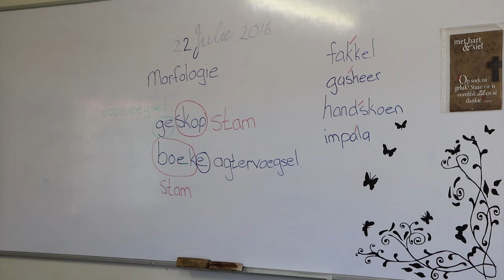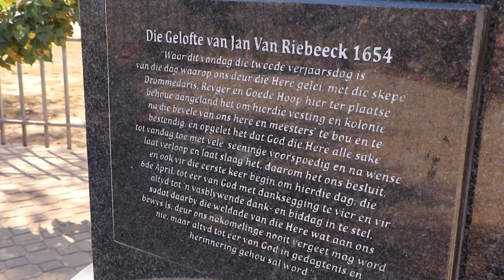'We are not isolated, we love doing everything ourselves', Kleinfontein resident